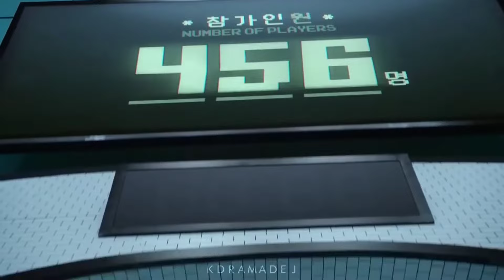SQUID GAME: Pink Soldiers (Soner Karaca Remix)